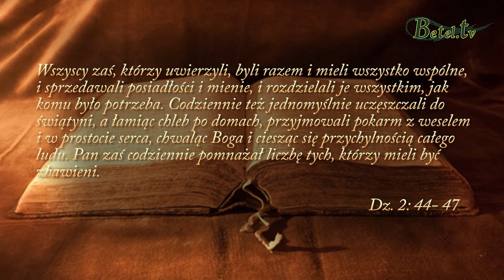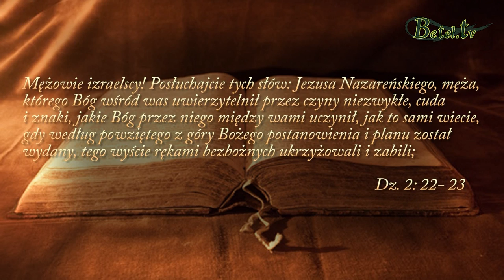28.10.2018- Kościół- pastor Edward Lorek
Bardzo ważną rzeczą w życiu każdego chrześcijanina jest żywa, codzienna relacja z Bogiem. Czas poświęcony na modlitwie, czytaniu i studiowaniu Bożego Słowa, aby móc wzrastać w poznawaniu Zbawiciela i pozwalać przemieniać się na Jego obraz. Biblia podkreśla również jak ważna jest przynależność do społeczności, wspólnoty ludzi wierzących tworzących ciało Chrystusa. Możemy wówczas zachęcać się, pocieszać i przynosić siebie na rękach modlitwy. Jezus mówi, że takiego kościoła bramy piekielne nie przemogą. Powinniśmy pamiętać o tym, że, aby taki kościół mógł właściwie funkcjonować musi być oparty na czterech podstawowych filarach, a jakich ?